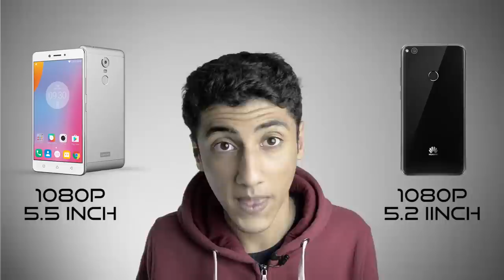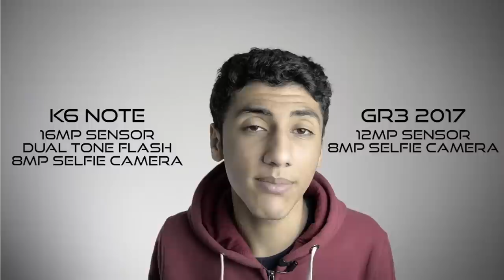Huawei GR3 2017 Vs Lenovo K6 note | ايه الانسب ليك؟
Huawei GR3 2017 Vs Lenovo K6 note | مين الاحسن ليك؟
By Abdelkhalek Mohammed